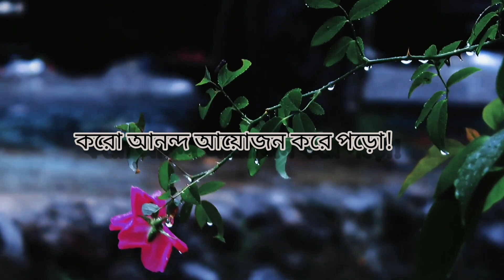Bangla kobitaহৃদি ভেসে যায় অলকানন্দা জলে – by জয় গোস্বামী। Olokanonda kobita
হৃদি ভেসে যায় অলকানন্দা জলে – জয় গোস্বামী
by জয় গোস্বামীজয় গোস্বামী
অতল, তোমার সাক্ষাৎ পেয়ে চিনতে পারিনি বলে
হৃদি ভেসে গেল অলকানন্দা জলে

করো আনন্দ আয়োজন করে পড়ো
লিপি চিত্রিত লিপি আঁকাবাঁকা পাহাড়ের সানুতলে
যে একা ঘুরছে, তাকে খুঁজে বার করো

করেছো, অতল; করেছিলে; পড়ে হাত থেকে লিপিখানি
ভেসে যাচ্ছিল–ভেসে তো যেতই, মনে না করিয়ে দিলে;
–’পড়ে রইল যে!’ পড়েই থাকত–সে-লেখা তুলবে বলে

কবি ডুবে মরে, কবি ভেসে যায় অলকানন্দা জলে।।

hridi vese jai kobita
olokanonda kobita
olokanonda kobitar ortho
হৃদি ভেসে যায় জলে কবিতা
otol tmar shakkhate chinte parini bole, hridi vese jai olokanonda jole
bangla kobita

bengali rhymes
bangla rhymes for children,
bangla rhymes,
bangla nursery rhymes,
Bengali children rhymes,
Bengali rhymes songs,
Bengali kids rhymes,
Bengali Nursery Rhymes,
Bengali kids song,
bangla cartoon,
bengali cartoon,
bangla chora,
kheyal khushi,
bengali rhymes songs,

মজার দেশ,
Mojar Desh,
Ek je ache mojar desh sob rakame valo,
Ek je ache mojar desh kobita abritti,
Mojar muluk poem,
Bengali kobita,
bangla chora,
chotoder chora kobita,
Chotoder kobita,
Mojar desh poem,
Mojar mulluk kobita,
mojar desh kobita abritti,
bengali rhymes,
bengali poem,
bangla poem,
bengali kobita,
kobita,
bangla Kobita,
Bengali poem recitation,
poem recitation,
chotoder chora
Rabindranath Tagore,
 Binoy Majumdar,
Bishnu Dey,
 Buddhadeb Basu,
Jibanananda Das,
 Joy Goswami,
Kazi Nazrul Islam,
 Mallika Sengupta,
Premendra Mitra,
Purnendu Patri,
Sukanta Bhattacharya,
Sukumar Rai,
Entertainment,
Education,
Sunil Gangopadhyay,
 বাংলা কবিতা,
bangla poem,
music,
poetry,
society,
munmun mukherjee kobita abritti,
bratati bondhupaddhei kobita abritti,
music of asia,
chutho kobita.
bacchader kobita
premer kobita
valobashar kobitaa